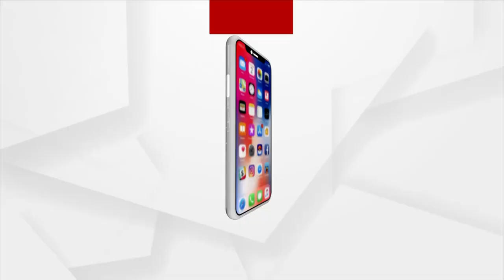ସ୍ଵାସ୍ଥ୍ୟ ବିଭାଗ କର୍ମଚାରୀଙ୍କୁ କାହିଁକି ପାତର ଅନ୍ତର କରାଗଲା !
ଯେଉଁଠି ପାଇଁ ରାଜ ରାସ୍ତାକୁ ଓହ୍ଲାଇବା ପାଇଁ ବାଧ୍ୟ ହେଲେ ସ୍ଵାସ୍ଥ୍ୟ ବିଭାଗ କର୍ମଚାରୀ ।